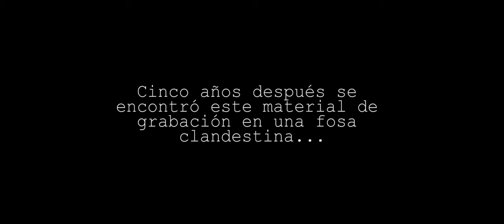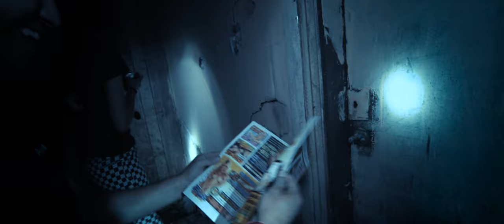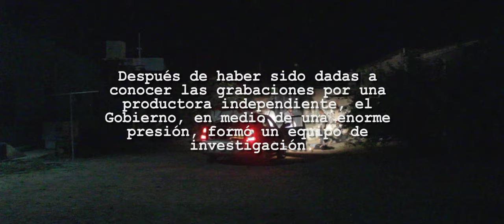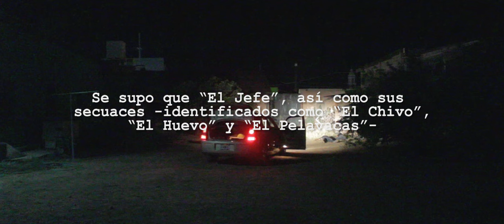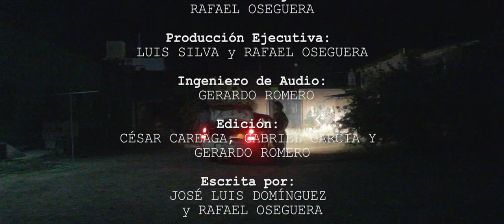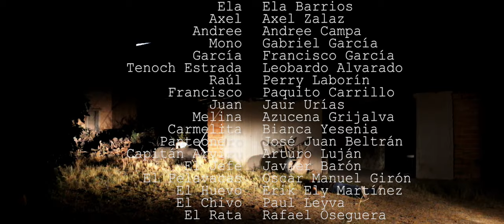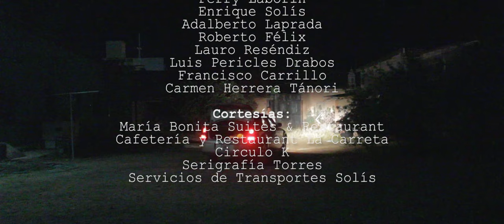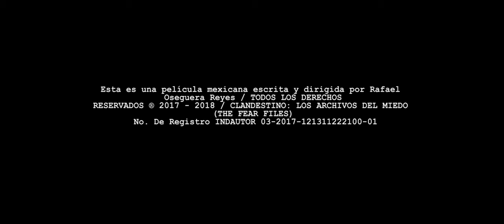CLANDESTINO | Película Completa 🎞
CLANDESTINO, Los Archivos del Miedo.

Una Historia original de: RAFAEL OSEGUERA
Producción Ejecutiva: LUIS SILVA y RAFAEL OSEGUERA
Producción: GABRIEL GARCÍA, CESAR CAREAGA y FRANCISCO GARCÍA
Fotografía: GABRIEL GARCÍA Y CESAR CAREAGA
Ingeniero de Audio: GERARDO ROMERO
Edición: CESAR CAREAGA, GABRIEL GARCÍA Y GERARDO ROMERO
Escrita por: JOSÉ LUIS DOMÍNGUEZ y RAFAEL OSEGUERA
Dirigida por: RAFAEL OSEGUERA

Actuaciones:
JAVIER BARON
MICHELLE ZUZUARREGUI
AXEL ZALAZ
ELA BARRIOS
ULISES COLLAZO
KASSANDRA PIZANO
Y ANDREE CAMPA

Actuaciones especiales de:
ARTURO LUJAN Y LEOBARDO ALVARADO